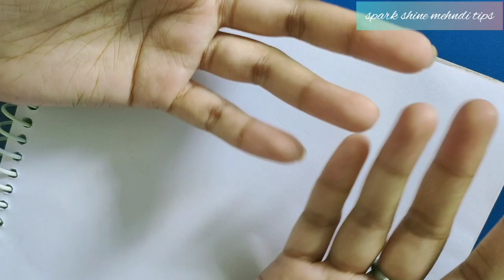Flowers Making in Mehndi Designs | mehndi class day-8